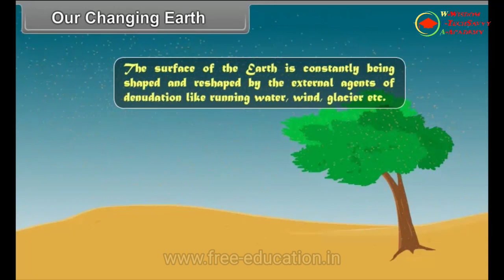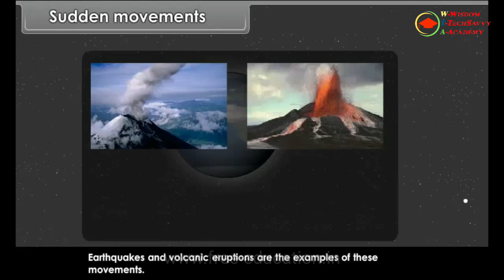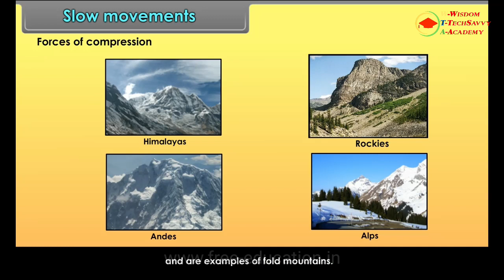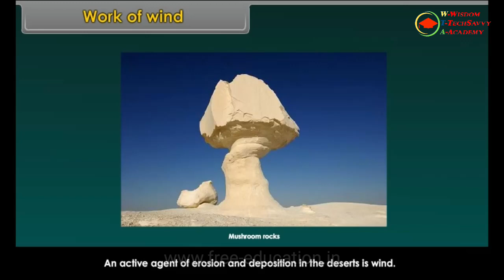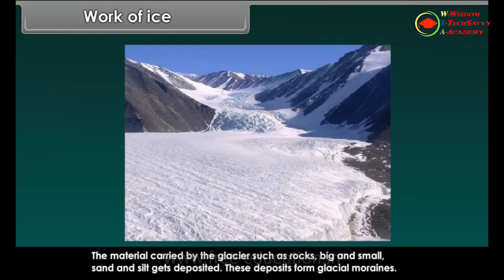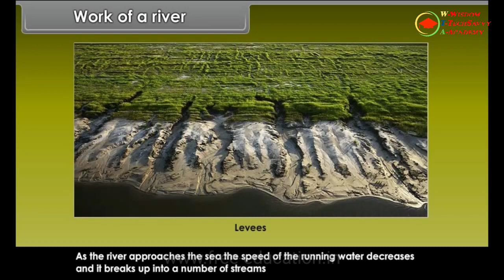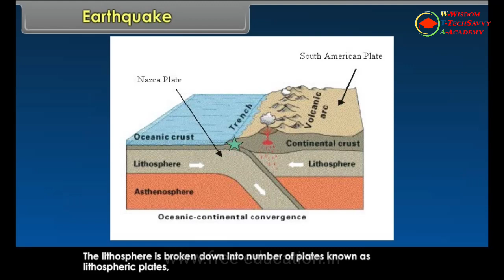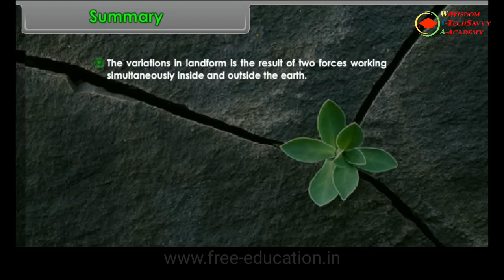Chapter 3: Our Changing Earth Class 7 Geography